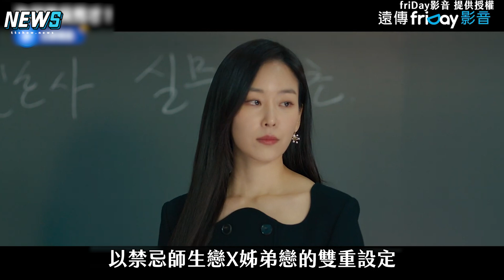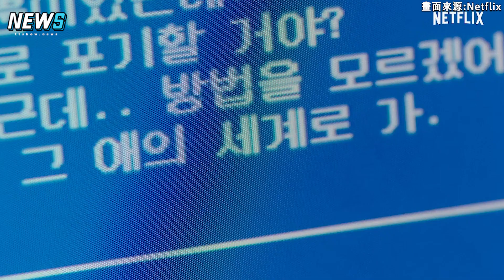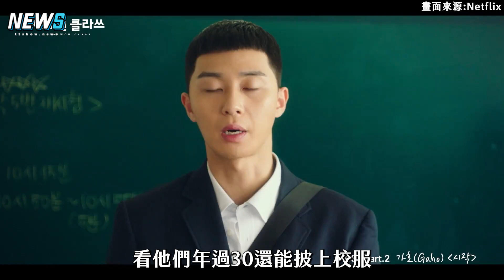【禁忌師生戀】黃寅燁為何是吳秀才再演學生！李準基40歲高中生超凍齡｜小編話很多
童顏到讓編羨慕...
是不是都吃防腐劑啦!!